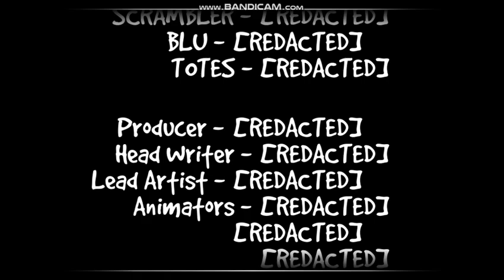Mr.Crazyhands + Peaceful have a BABY!?? ll R rated ;-;?....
to kiD frIEndly by extoplasm